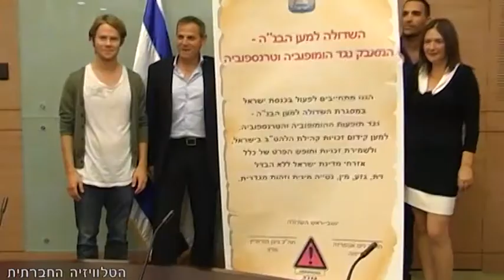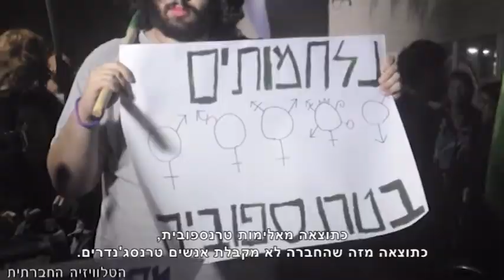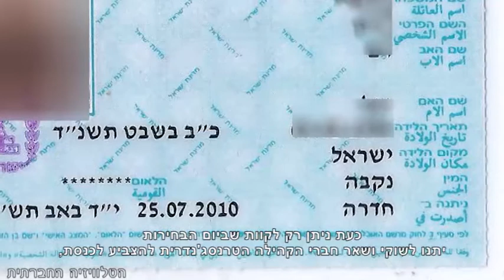יוצאים מגדרם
הקהילה הלהט"בית מורכבת ממגוון קהילות, אשר הכללתן תחת כותרת אחת פוגמת בייצוגן בחברה. אחת הקהילות הללו היא הקהילה הטרנסג'נדית, שהחברים בה יסבלו לא פעם מתלאות ביורוקרטיות, בשל חוסר הנכונות של המדינה להכיר בהם ובחירותם הבסיסית להיות מי שיבחרו. על בחירות לא קלות ועל החיים בהקהילה - בכתבה הבאה.